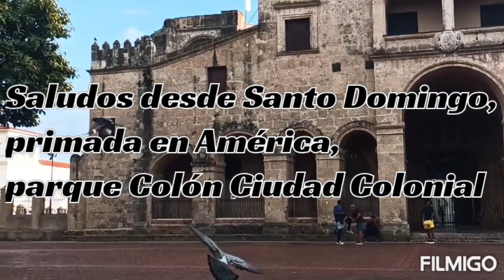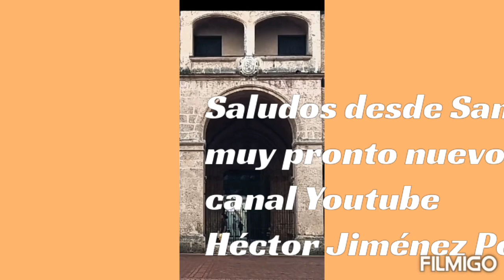muy pronto nuevos videos desde Santo Domingo DR